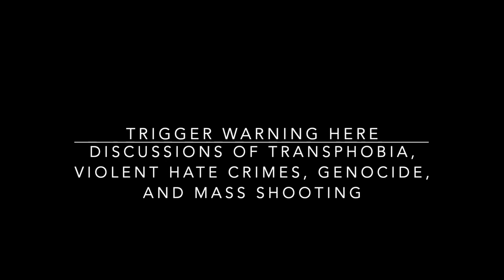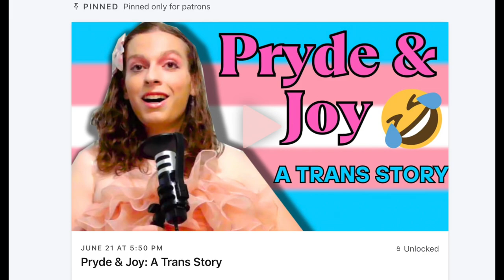Fight Transphobia with Harry Potter 4: Society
How can Harry Potter and the Goblet of Fire help fight Transphobia?:  Let's discuss transphobia in society.
I'm Mizzz Sally Pryde. Why 3zs and a y? Why not? I'm autistic, a drag queen, and a trans woman.
She/Her